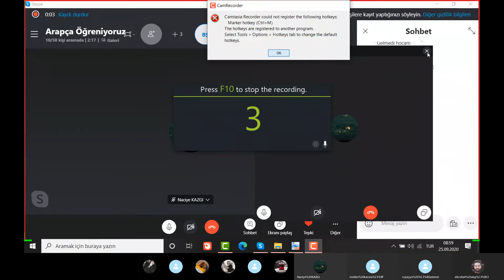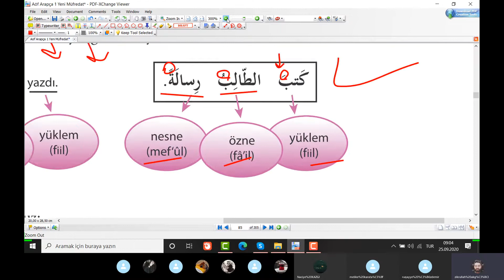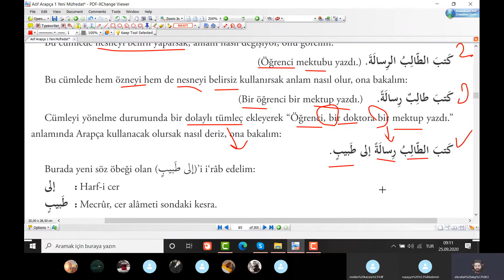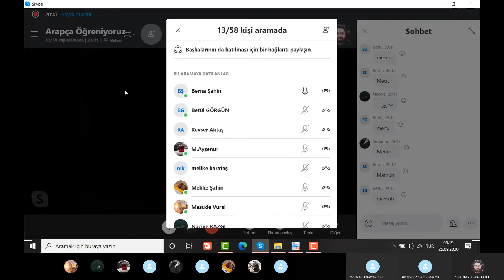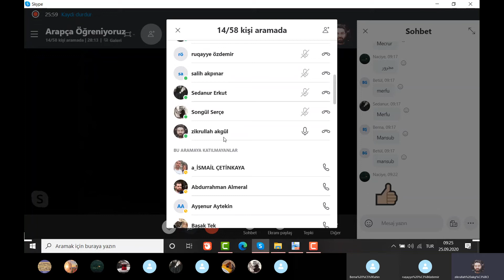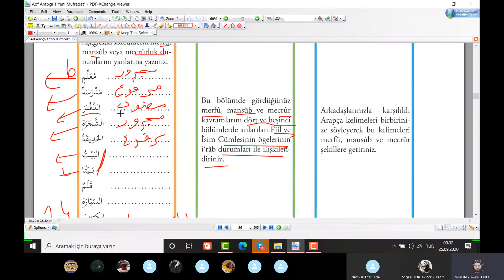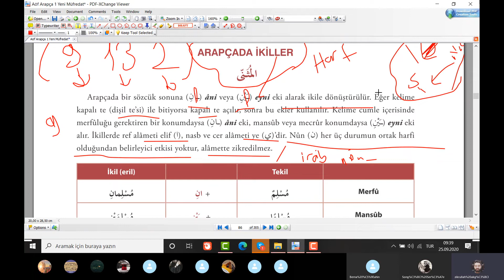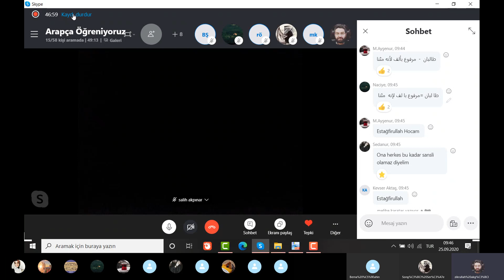Sıfırdan Zirveye Modern Arapça Dersleri A1 Seviyesi 20.Ders - Zikrullah AKGÜL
✅  Zikrullah AKGÜL Hocamızla Sıfırdan Zirveye Modern Arapça Dersleri A1 Seviyesi 20.Ders